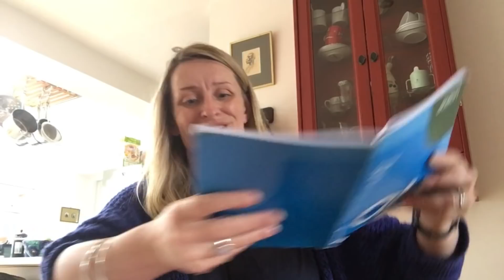When doing the homework sends you over the edge.